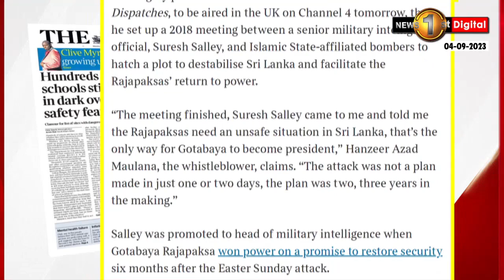රාජපක්ෂලා හා නිලධාරීන් ශීු ගංකාවේ පාස්කු පුහාරයට සම්බන්ධ බව බිුතාන්‍යයේ ටයිම්ස් පතුුය වාර් තා කරයි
පාස්කු ප්‍රහාරය ගැන ආන්දෝලනාත්මක අනාවරණයකට බ්‍රිතාන්‍යයේ Channel 4 නාලිකාව සැරසෙයි.
TV Channel 4 on Easter Attack in Sri Lanka